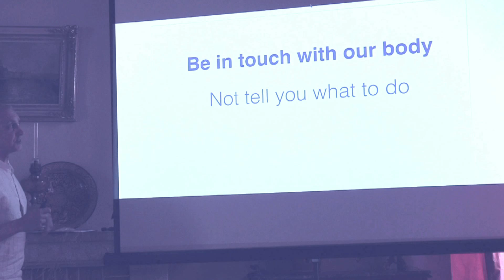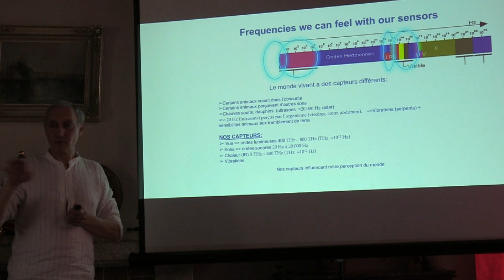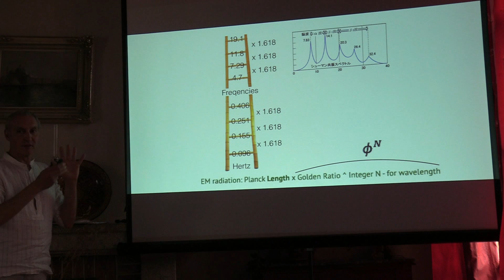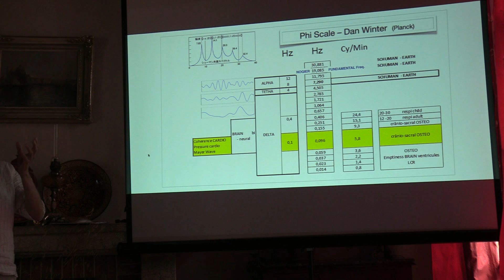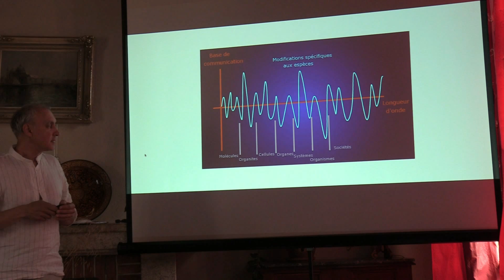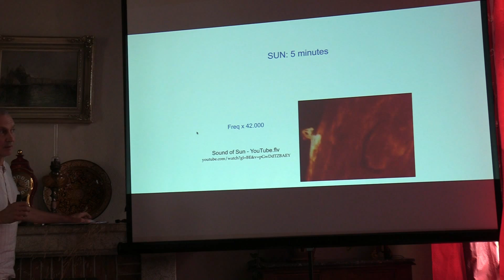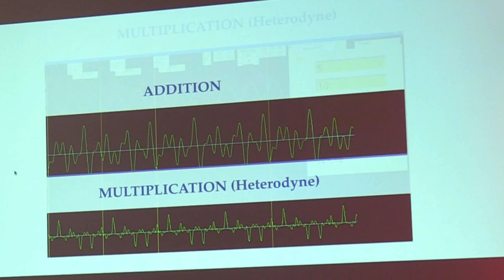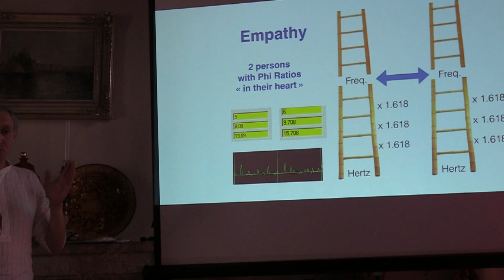PRADES 2017_2 About waves & Frequencies - Patrick Botte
Intro to waves & frequencies
Golden ratio scale
Measure of Stress